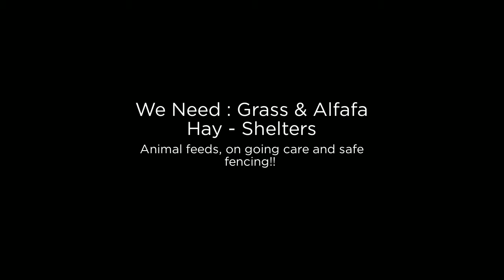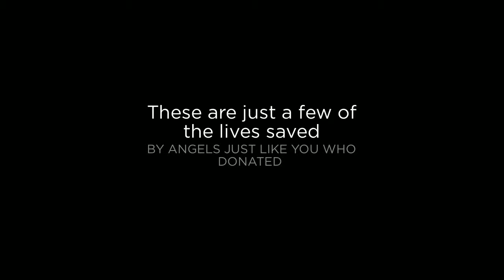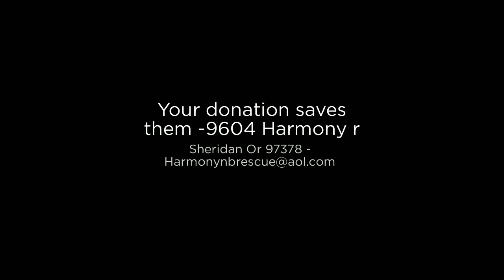Harmony New Beginnings Animal Rescue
We have many projects we work on.  We come to ask you for help with 16 horses in care, some waiting for homes, some recieving rehabilitation we are in need of donations. We need to restock our hay barn before winter.  We are also building a dog kennel so we can help with local strays. We have big vet bills to pay.  Each animal has their own special need.  EIN 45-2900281 -- We also run several social networking group to help animals find homes before they are in trouble.  We ask you to support us in our battle for a better world.